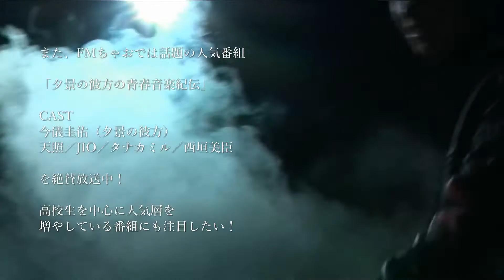SUN TV ON AIR 桜咲MTV ２月１１日放送分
SUN TV ON AIR 桜咲MTV ２月１１日　放送分
美穂（Miho）
関西軽音楽倶楽部オーケストラ
幻影音楽旅団
Y-MA
Daisuke
夕景の彼方
さちこ
nAO.

キャベツ太郎